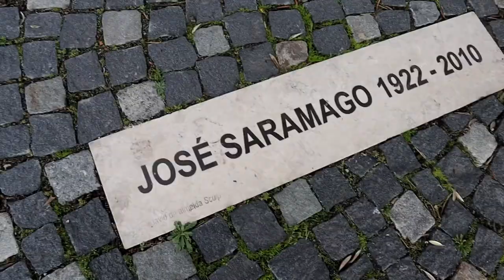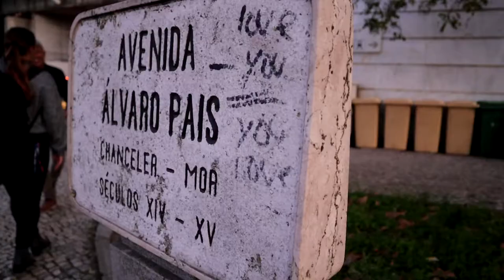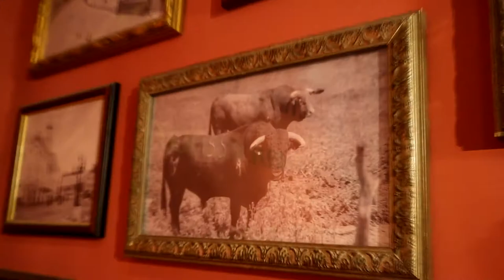100 Montaditos en Lisboa, Cumpleaños de una Rumana y talentos ocultos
El día de hoy fuimos a una Cervecería llamada 100 montaditos para celebrar el cumpleaños de una de las fanáticas de "Encapsulados Podcast"

exploramos nuestros talentos ocultos y cantamos cumpleaños en 3 idiomas diferentes.

que otra cosa ordinaria te gustaría ver mas adelante?